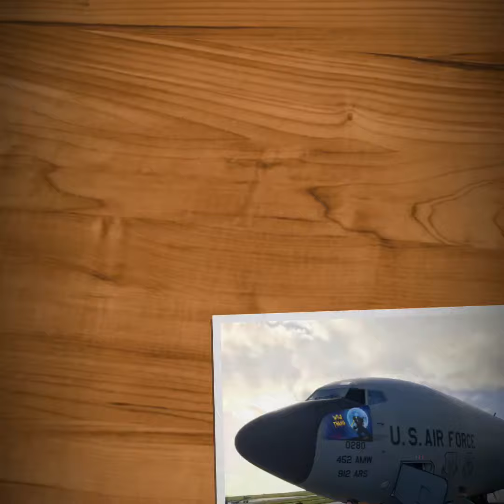Live Action on a KC135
Incentive Flight, flew on a KC-135 Stratotanker and refueled a B1-B Lancer. The crew was awesome and allowed us to see what it was like to be a boom operator.